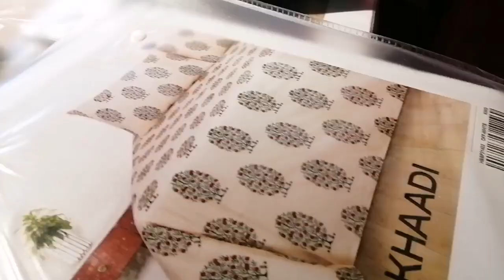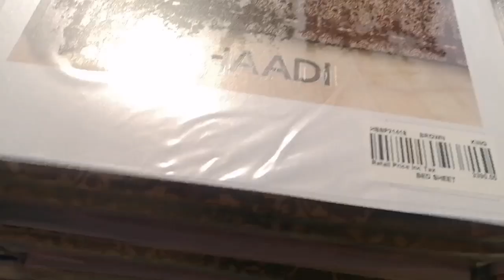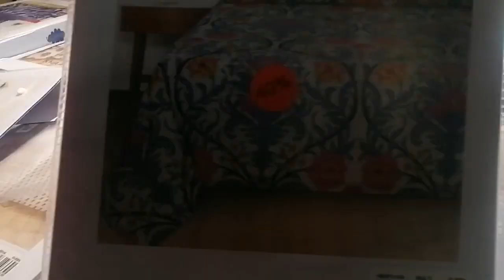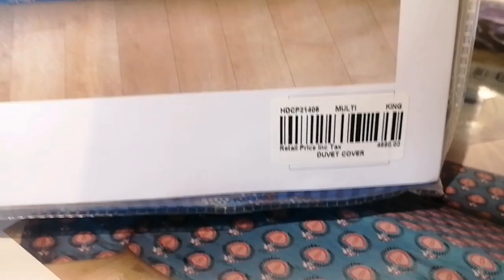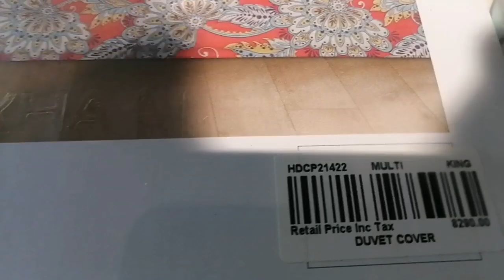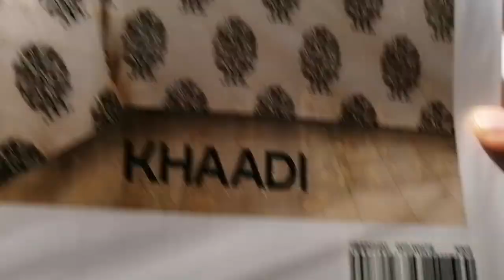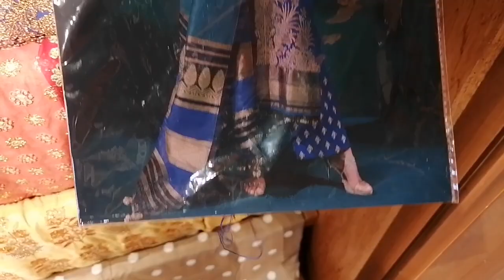Khaadi Flat 40% off On Fancy Summer Collection 22 Khaadi bedsheets Sale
Khaadi is a Pakistani fashion and lifestyle brand founded in December 1998. It operates 52 stores, in 17 cities across Pakistan, 22 stores across UK and various stores all over the world including flagship largest store out of Pakistan in Mirdiff City Center in
khaadi sale
khaadi pk
khaadi uk
khaadi uae
khaadi sale 70 off unstitched
khaadi khaaskhaadi sale
khaadi pk
khaadi online
khaadi sale unstitched